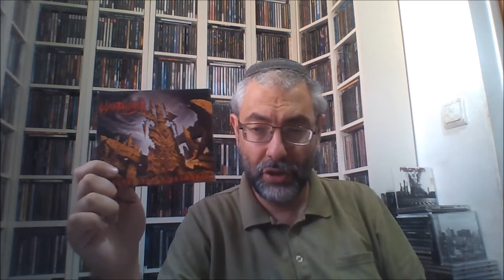WARBRINGER albums Ranked: Worst to Best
In Memory of William J. "Destroyer" Bill Tsamis of WARLORD. R.I.P.